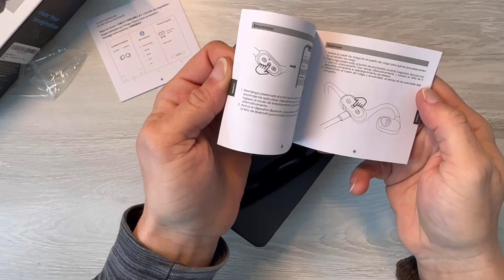Soundpeats Run Free Lite : pour le sport et pas cher !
petite vidéo de début de semaine avec les soundpeats run free lite, au début j'ai cru vu son design a de la conduction osseuse mais en fait non.

Un tarif très abordable et pas si mauvais que ca au final pour son prix .

Bonne vidéo